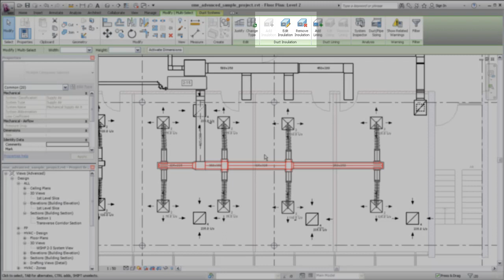Autodesk Revit MEP: Adding Insulation and Lining to Duct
Demonstrates how to use the tools in Revit MEP to work with insulation and lining for duct.